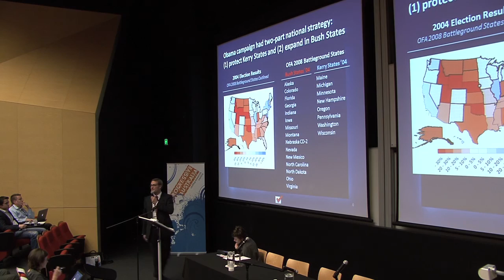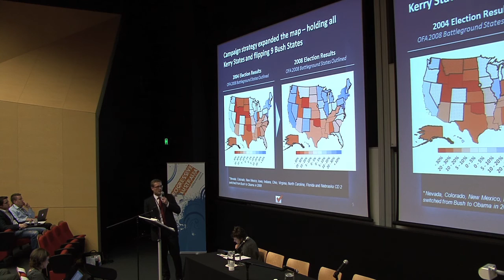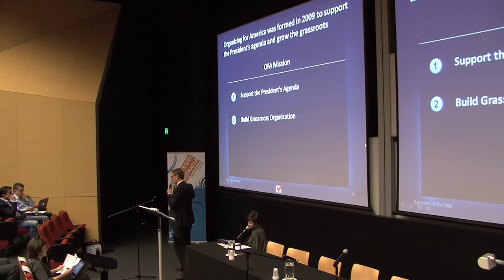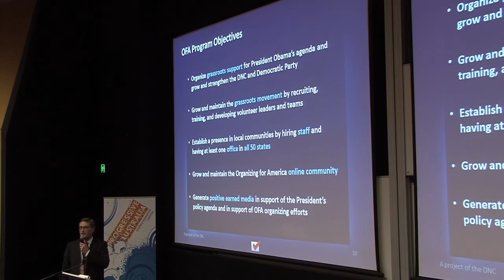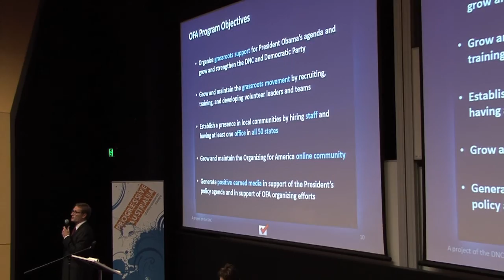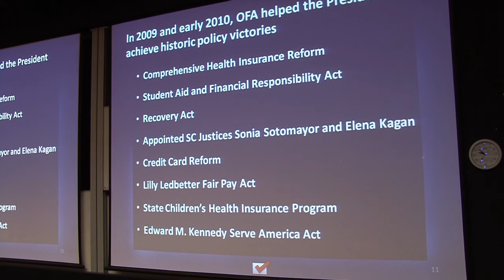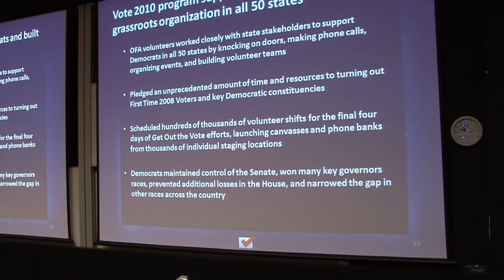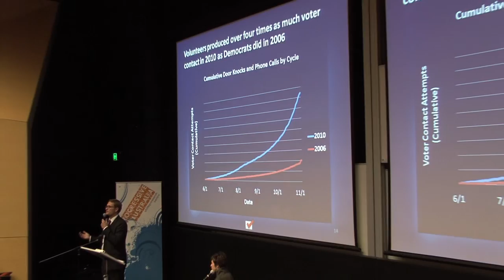Mitch Stewart's Keynote Address to the Progressive Australia Conference, Part 2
In this keynote address Mitch Stewart talks about the methods and tactics that were used to elect Barack Obama and the lessons that can be used in your own campaigns.